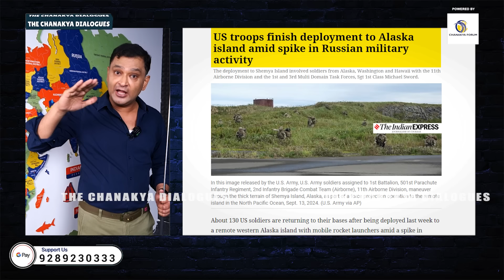US Concludes Alaska Deployment amid Russian Activity | The Chanakya Dialogues Major Gaurav Arya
Approximately 130 US soldiers are heading back to their bases after being sent to a remote western Alaska island with mobile rocket launchers last week. This deployment was in response to an increase in Russian military activity off the western coast of the US. In this 'The Chanakya Dialogues' short clip, Major Gaurav Arya discussed this matter